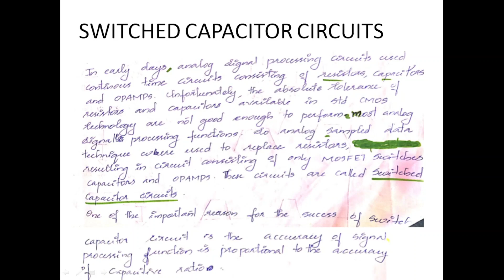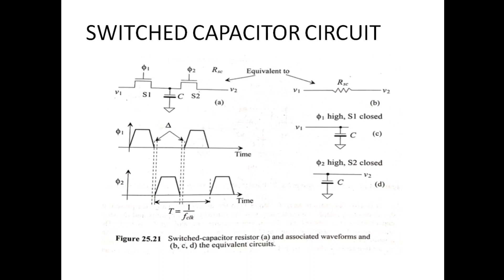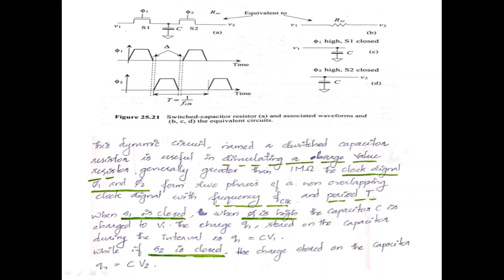Mixed Signal Circuit Design|| Switched Capacitor Circuits